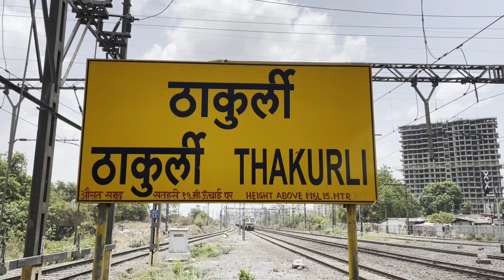CSMT slow train at thakurli station